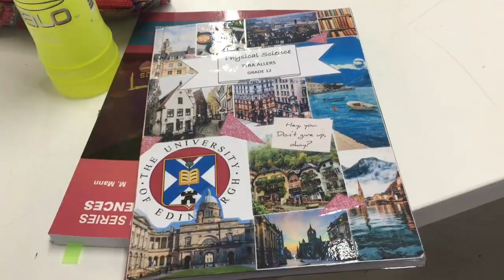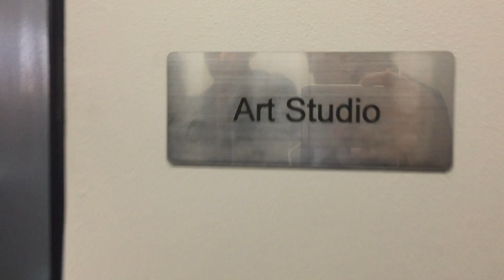a day in private school;) South Africa | school vlog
hiyaaaaa
so basically if you haven't noticed my wicked accent i am South African (and proud). i love love love watching high school vlog vids so i thought...WHY THE HECK NOT?! this was my first time vlogging in general so the clips are probably v/confusing and the beginners double chin is on display a LOTTTT, but i hope you enjoy a day in high school with meh and find this kinda interestingXx

social (cause im lame and only have one)

all my love, have an INCREDIBLY AMAZING day
Ty xx